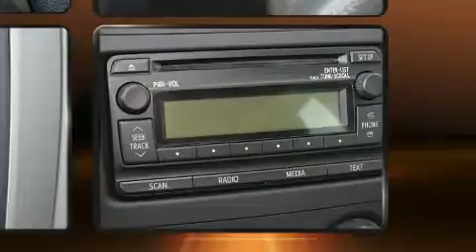2012 Toyota Corolla CE Gr.Electrique+Air Automatique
Montez �� bord et laissez-vous ��blouir par la Toyota Corolla 2012. Cette berline 5 passagers est encore sous les 75 000 km. Ce v��hicule �� traction poss��de une transmission automatique et un moteur 4 cylindres de 1,8 L. Les caract��ristiques suivantes sont incluses: un compte-tours, un ordinateur de bord, un afficheur de la temp��rature ext��rieure, une banquette arri��re �� dossiers rabattables s��par��s, colonne de direction inclinable, r��troviseurs ext��rieurs �� commande ��lectrique, et plus. Toyota a mis la s��curit�� des occupants au coeur de ses pr��occupations avec les ��quipements suivants: coussins gonflables �� l'avant, coussins gonflables lat��raux �� l'avant, syst��me antipatinage, syst��me d'assistance au freinage, appuis-t��te avant anti-coup de fouet, la mise hors de fonction du syst��me d'allumage, et freins antiblocage. Le dispositif de stabilit�� ��lectronique g��re automatiquement les syst��mes du v��hicule pour vous maintenir en ligne droite. Notre ��quipe de professionnels offre un accueil chaleureux ainsi qu'une ambiance d'achat sans pression. Nous serons heureux de r��pondre �� toutes vos questions. N'h��sitez pas �� nous appeler.